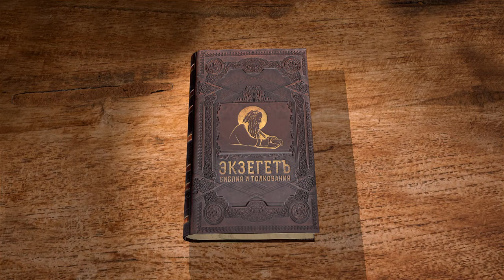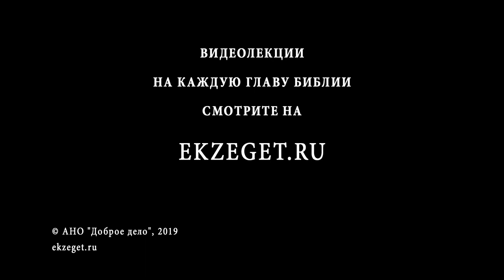1-я Маккавейская книга. Глава 7. Андрей Десницкий. Ветхий Завет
Книга Маккавейская повествует не только о восстании Маккавеев, но и о династических распрях селевкидов. Так, после смерти Эпифана Антиоха, целых 3 претендента на царство провозгласили себя царями. Через эту сумятицу иудейское восстание оказалось в благоприятных условиях.
Наконец, изменники Израиля под предводительством Алкина приходят к новому царю, чтобы обвинить Иуду Маккавея.

О том, что случилось дальше слушайте в лекции библеиста и переводчика Андрея Десницкого.